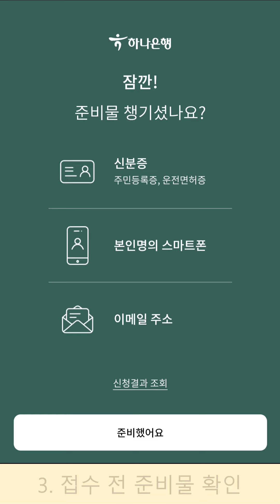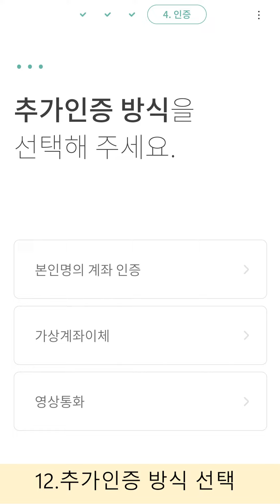이롬플러스 하나은행카드 계좌 개설 방법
안녕하세요~~!! 이로미안 사장님들
이롬플러스 하나 은행 카드 계좌 발급하실때  보시고  도움 되시면 좋겠습니다.
감사합니다!!!

하나은행 ARS
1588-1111